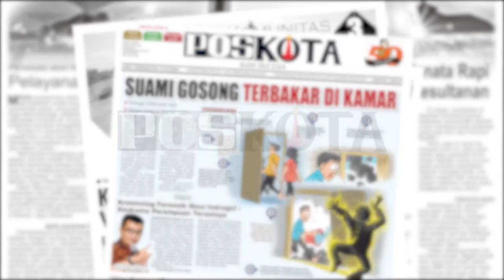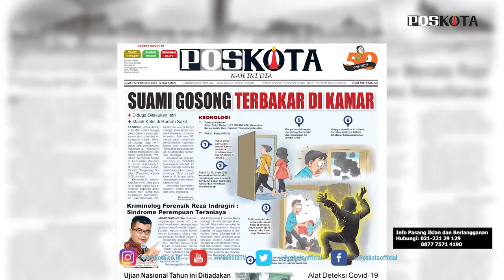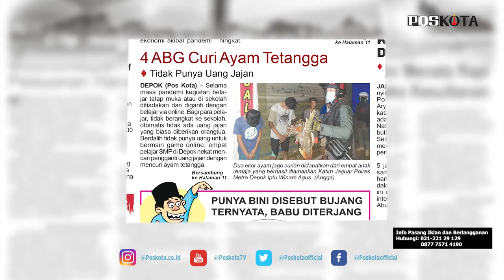HEADLINE HARIAN POSKOTAEDISI JUMAT 5 FEBRUARI 2021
Harian Poskota menyajikan beberapa topik menarik, seorang istri diduga membakar suaminya di Serua Indah, Ciputat, Tangerang Selatan, Tim Jaguar Polresta Depok menangkap 4 bocah SMP yang diduga mencuri ayam, penjualan alat rapid test Covid-19 mandiri meningkat 50 persen.